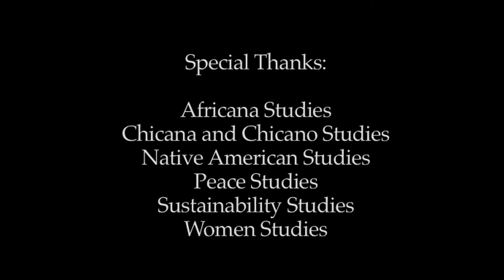A Proposal for a College of Social Transformation